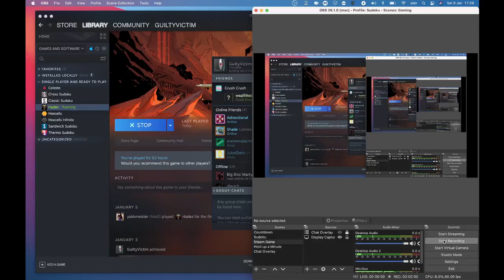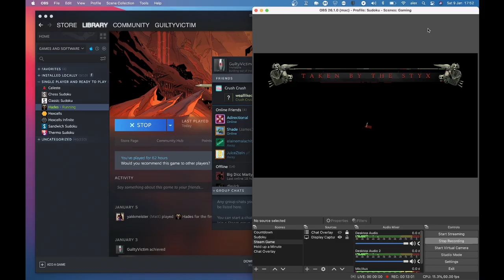Hades Lightning Dash Run